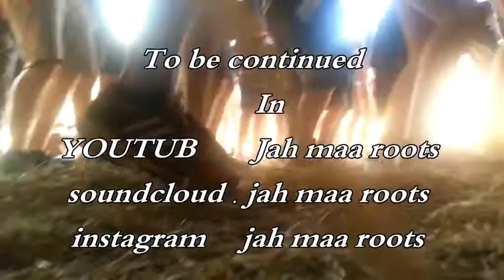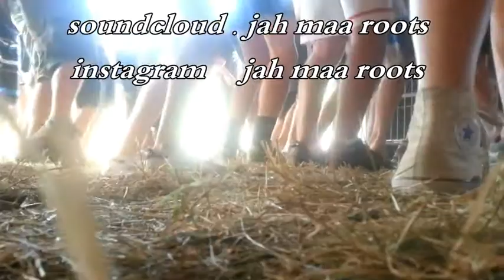Jah maa roots dub reggae sound Running on the jungle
Running on the jungle   bY JAH MAA ROOTS   flow me in
soundcloud.      jah maa roots
Revebnation      Jah maa roots